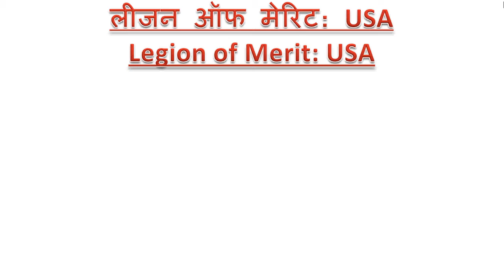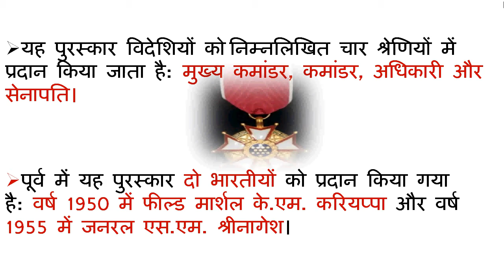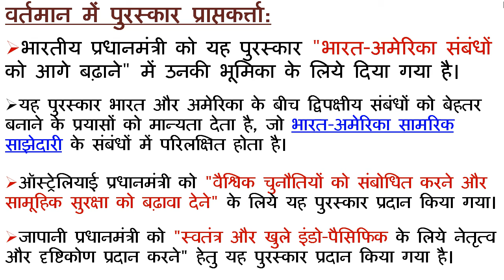लीजन ऑफ मेरिट पुरस्कार 2020